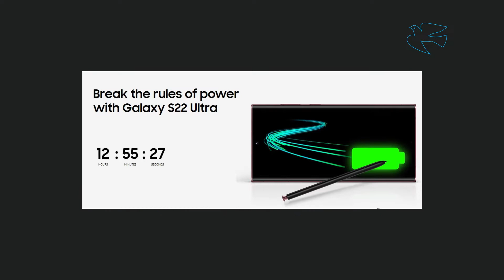Samsung Galaxy S22 Release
Versions:
- Galaxy S22 Ultra 5G
- Galaxy S22 + (Plus) 5G
All with Exynos 2200 or Snapdragon SM8450, fast charging 45W, wireless charging al 15W and reverse charging at 4.5W

6.8" Dynamic 2x Screen; Memory: 128GB/8GB or 256/12 or 512/12 or 1TB/12GB; Quad Camera: 108MP f/1.8, 10MP f/4.9 (periscope), 10MP f/2.4 (telephoto) and 12MP f/2.2 (ultrawide) as well as 40MP f/2.2 Selfie.
Battery 5000mAh

6.6" Dynamic 2x Screen; Memory: 128GB/8GB or 256GB/8GB; Triple Cameras: 50MP f/1.8, 10MP f/2.4 telephoto) and 12MP f/2.2 (ultrawide) as well as 10MP f/2.2 Selfie.
Battery 4500mAh

6.1" Dynamic 2x Screen; Memory: 128GB/8GB or 256GB/8GB; Triple Cameras: 50MP f/1.8, 10MP f/2.4 telephoto) and 12MP f/2.2 (ultrawide) as well as 10MP f/2.2 Selfie.
Battery 3700mAh